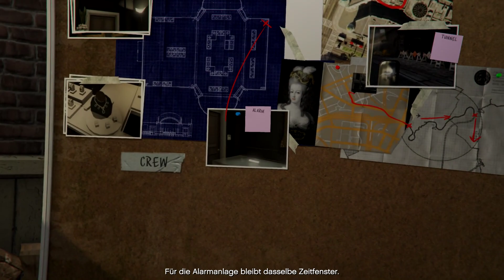Let's Play GTA V [German][#9] Vorbereitungen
Micheal trifft sich wieder mit Lester und die beiden Kunstschaffen das Ziel für den Raubüberfall aus.  Unterdessen macht sich Franklin zusammen mit Lamar und Stretch auf zur Recycling-Anlage.

GAME:
«Grand Theft Auto V»
Action, Open-World-Game von Rockstar North, Rockstar Games
Plattform: PC

Handlung:

Im Jahr 2004 raubten Michael Townley (gespielt von Ned Luke) und Trevor Philips (gespielt von Steven Ogg) zusammen mit ihrem Komplizen Brad eine Bank in Ludendorff im fiktiven US-Bundesstaat North Yankton aus. Michael, der ein großer Fan von Hollywoodfilmen ist und Zitate diverser Filmhelden liebt, wurde während des Überfalls von einem Polizisten demaskiert und konterte mit einem Zitat auf einem fiktiven, im Spiel vorkommenden Film: „Du vergisst jeden Tag tausend Dinge. Also vergisst du das hier auch gleich wieder, klar?“. Trevor hörte dieses Zitat und konnte Michael aus der Gewalt des Polizisten befreien. Bei der Flucht wurden Brad und scheinbar auch Michael getötet, während Trevor noch flüchten konnte.
Die Geschichte setzt sich neun Jahre später im Jahr 2013 fort. Michael, der den damaligen Schusswechsel mit der Polizei in Wirklichkeit überlebt hat, lebt mit seiner Familie unter Zeugenschutz und dem Namen de Santa in wohlhabenden Verhältnissen in Los Santos, San Andreas. Franklin Clinton (gespielt von Shawn Fonteno), ein mittelloser junger Afroamerikaner aus einem heruntergekommenen Viertel der Stadt, arbeitet mit seinem besten Freund Lamar Davis für einen zwielichtigen Autohändler. Für diesen sollen sie wegen nicht bezahlter Raten das Auto von Michaels Sohn Jimmy zurück beschaffen. Doch beim Diebstahl des Wagens versteckt sich Michael auf dem Rücksitz, bedroht Franklin mit einer Waffe und zwingt ihn dazu, mit dem Wagen durch das Schaufenster des Autohauses zu rasen. Franklin wird deshalb gefeuert, freundet sich aber mit Michael an. Als Michael seine Frau Amanda in flagranti mit ihrem Tennislehrer erwischt, verfolgt er diesen zusammen mit Franklin bis hin zu dessen vermeintlicher Villa, die sie schließlich zerstören. Doch die Villa gehörte dem mexikanischen Drogenbaron Martin Madrazo, der Michael bedroht und nun Schadensersatz fordert. Um das Geld für die Reparatur aufzubringen, sieht sich Michael gezwungen, erneut die kriminelle Laufbahn einzuschlagen. Mit Hilfe seines alten Komplizen und Freundes Lester Crest, der inzwischen ebenfalls in Los Santos lebt, beschließen die beiden, einen Juwelier auszurauben. Der Raub gelingt und bringt genug Geld ein, um die Schulden bei Madrazo zu begleichen. Trevor, der inzwischen in einem Wohnwagen in Sandy Shores, einem heruntergekommenen Ort in der Wüste der nördlich von Los Santos gelegenen Region Blaine County lebt, bekommt durch die Berichterstattung in den Medien von dem Raub mit und erkennt durch die Schilderung eines Zeugen, zu welchem Michael jenes Filmzitat von vor neun Jahren aus Ludendorff sagt, dass hinter dem Raub sein früherer Komplize Michael steckt, den er bis dahin für tot gehalten hatte. Nachdem er Michael, an dem er sich zunächst rächen will, in Los Santos ausfindig gemacht hat, schließt er sich doch wieder mit diesem zusammen.